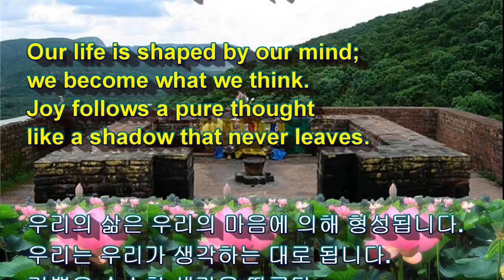[불교영어 Buddhist English] 법구경 (法句經)[ Dharmapāda] 2 / 2022년 9월 9일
법구경 (法句經)[ Dharmapāda] 2 / 2022년 9월 9일